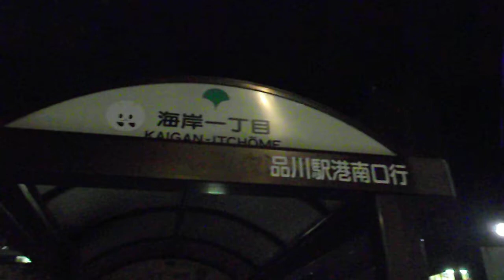DSCF6450汐留ビル20150515壁面イルミネーション